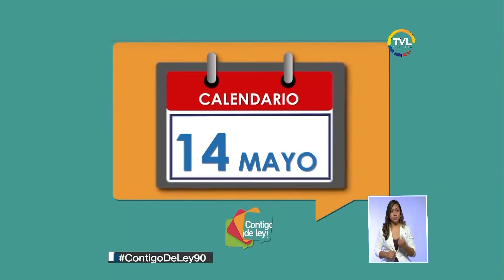Contigo ¡de ley! - Programa 90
En el programa ContigoDeLey90 la presidenta de la Asamblea Nacional, Gabriela Rivadeneira, evalúa los resultados de la segunda vuelta electoral, la repercusión regional del triunfo de Lenin Moreno y el rol de los alcaldes de Quito y Guayaquil en las elecciones y en las protestas.